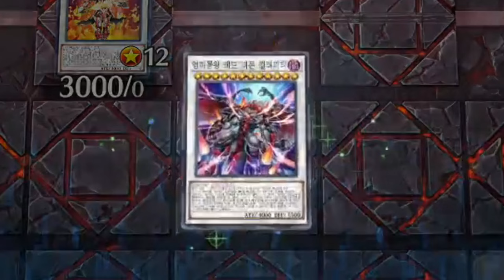1핸드 붉은용 캘러미티 - [마스터듀얼]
ㅡ이거 마춘다고 37000원 더 지름ㅋㅋ;;

BGM
- Pizza Tower OST - Unexpectancy, Part 2 (Final Boss)

-2일 1영상

### 구독
### 좋아요